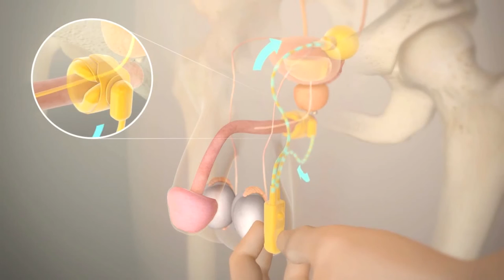Erkeklerde İdrar Kaçırma Tedavisinde Yapay Sfinkter Kullanımı Animasyonu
Prof. Dr. Oktay Demirkesen, erkeklerde idrar kaçırma tedavisinde kullanılan yapay sfinkter hakkında bilgilendirme yapıyor.